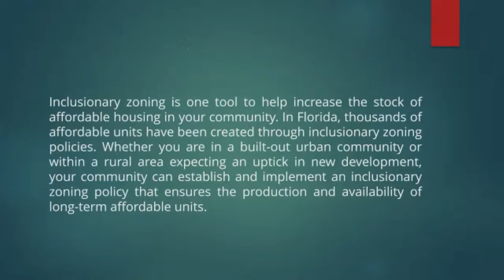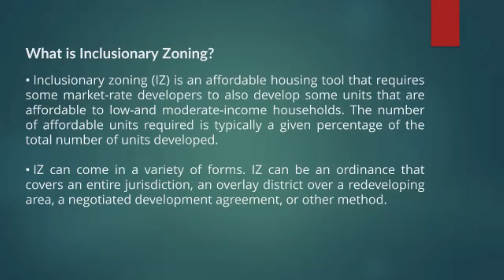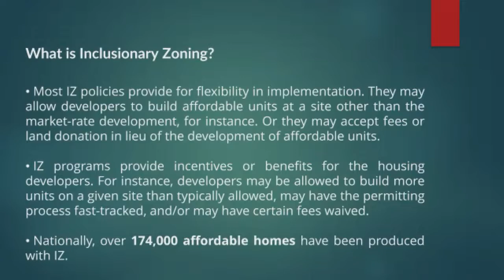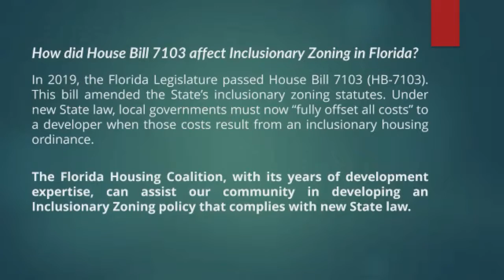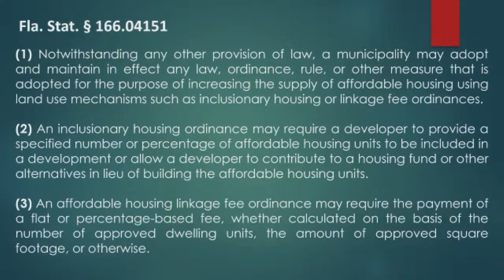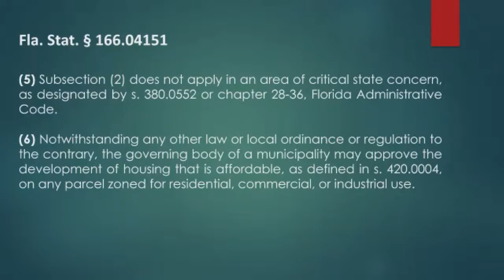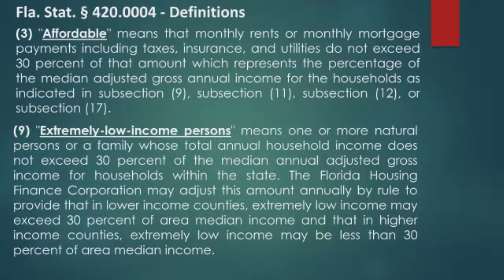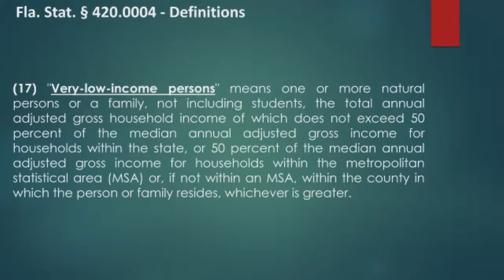Plantation, FL Affordable Housing Advisory Committee - May 05, 2022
The agenda for Affordable Housing Advisory Committee dated Thursday, 05 May 2022 has been archived. Access it here:

Download File